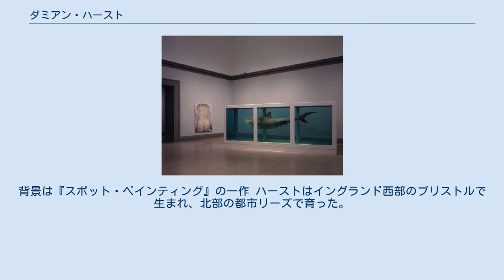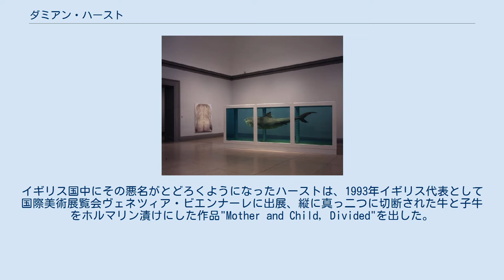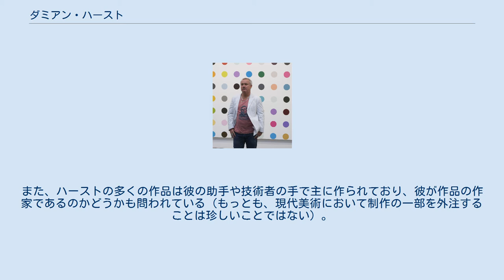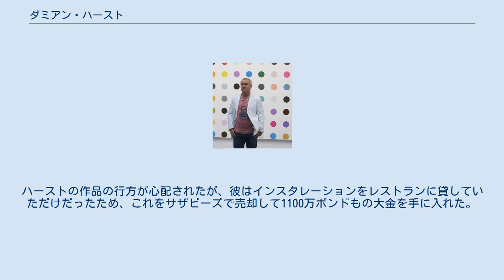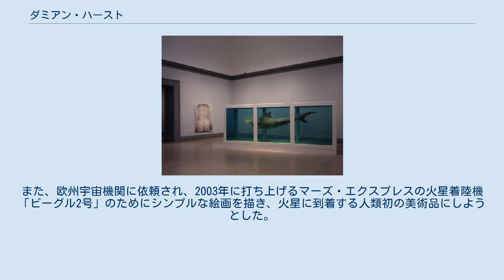ダミアン・ハースト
コンセプチュアル・アーティスト
ヤング・ブリティッシュ・アーティスト
ダミアン・ハースト（Damien Hirst、1965年6月7日 - ）は、イギリスの現代美術家である。
ヤング・ブリティッシュ・アーティスト（YBAs）と呼ばれる、1990年代に頭角を現してきたコンテンポラリー・アーティストの中でも代表的な存在である。
特に"Natural History"という、死んだ動物（鮫、牛、羊）をホルムアルデヒドによって保存したシリーズが有名。
背景は『スポット・ペインティング』の一作 ハーストはイングランド西部のブリストルで生まれ、北部の都市リーズで育った。
ハーストが12歳の時に父親が家を出てしまい、その後万引きで逮捕されるなど荒れた生活を送るしかしリーズのLeeds College of Artに入学して学ぶ機会を得る。
その後ロンドンの建築現場で2年間働いた後、更に1986年から1989年までロンドン大学のゴールドスミス・カレッジでも学んでいる。
在学中の1988年、荒廃したビルを会場に、学生たちによる自主企画展覧会"Freeze"を主催し、その際にイギリスの大手広告代理店サーチ・アンド・サーチの社長チャールズ・サーチ（美術コレクターとして有名で、後のサーチ・ギャラリーのオーナー）に、共同出品していた学生たちと共に見出された。
 1991年に初の個展を開く。
そのときまでには、巨大なガラスケースや死んだ動物、薬品瓶などを作品に使用して生や死を省察するスタイルは確立されていた。
同時に、白いキャンバスにカラフルな色の斑点を規則的に配する"スポット・ペインティング"も描いている。
この"スポット"は、覚醒剤の錠剤の暗示であると言われている。
 輪切りや腐敗状態で放置された動物を扱う作品は、不可避である生や死を考える意図があったが、残酷さへの批判や芸術品には見えないなどという多くの非難も呼んだ。
イギリス国中にその悪名がとどろくようになったハーストは、1993年イギリス代表として国際美術展覧会ヴェネツィア・ビエンナーレに出展、縦に真っ二つに切断された牛と子牛をホルマリン漬けにした作品"Mother and Child, Divided"を出した。
この作品で1995年にはターナー賞を受賞している。
 2000年代までにはイギリスでも最重要の芸術家とみなされるようになり、オークションや新作の販売価格は、現存する美術家の中でも最も高価な内の一人に入っている。
 ブルックリン美術館に巡回した『センセーション』展の風景。
正面のサメの入ったガラスケースの作品がダミアン・ハーストの『生者の心における死の物理的不可能性』 そのセンセーショナルな作品に対する批評家の反応は、今でも論争の的である。
初期の5年間に放ったホルマリン漬けの動物入りのガラスケース作品は、今やイギリス現代美術の象徴となっており、広告や映画で剽窃されたりパロディーになったりしている（2000年のアメリカ映画『ザ・セル』もその典型で、輪切り動物のイメージを使用している）。
 しかし、ハースト自身が認めているように、1995年以降は深刻な薬物中毒とアルコール依存症に冒されており、その時期の作品は初期の繰り返しや自己模倣との議論もある。
また、ハーストの多くの作品は彼の助手や技術者の手で主に作られており、彼が作品の作家であるのかどうかも問われている（もっとも、現代美術において制作の一部を外注することは珍しいことではない）。
これが問題になったのは、1997年に売りに出た「スピン・ペインティング」（様々な色の絵具を回転するキャンバスに垂らして制作した同心円状のもの）をハーストが「贋作だ」と主張した時で、このとき、ハーストが以前これらの絵画作品を作る際に自分ではほとんど何もしていないと述べていたことが紹介され、「もともとハースト自身に真作があるのか」と反論されるもとになった。
 彼は1997年、ロンドンの高級住宅地ノッティング・ヒルで、薬瓶を並べたインスタレーションで店内を装飾したレストラン「ファーマシー（薬局）」を共同経営し、先端人種のたまり場としたことがある。
薬局業界から「本物の薬局とまぎらわしい」と論争も起こしたが、2003年に閉店した。
ハーストの作品の行方が心配されたが、彼はインスタレーションをレストランに貸していただけだったため、これをサザビーズで売却して1100万ポンドもの...